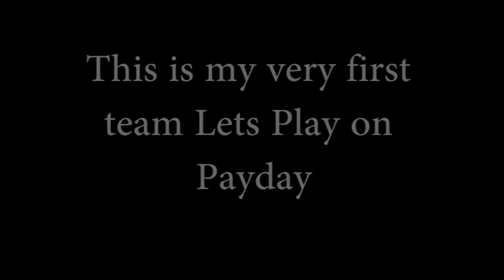Let's Play Payday with Austin, Nathan and I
This is my first team Let's Play with Austin and Nathan from the Duck Hunt Dynasty Podcast mates where I make a regular appearance.